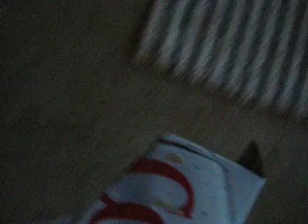Kittens having fun with soda box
Kittens having fun with a soda box.  The lighting looked better through the camera.  I'm sorry for the darkness of the video.